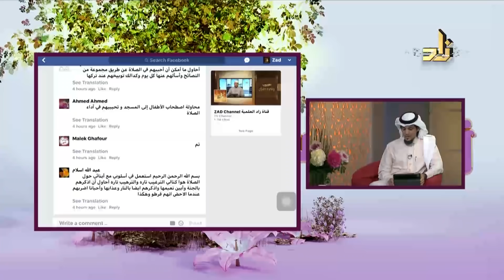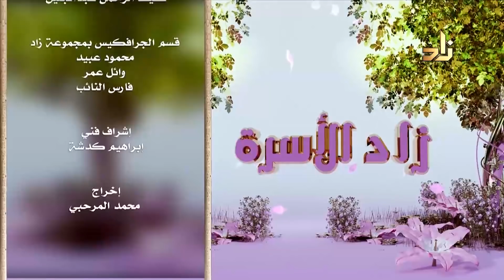مراحل تربية الأبناء على الصلاة|برنامج زاد الأسرة|ضيف الحلقة د. أبو زيد مكي|تقديم أ. تركي المطيري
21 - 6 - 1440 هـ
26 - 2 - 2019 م